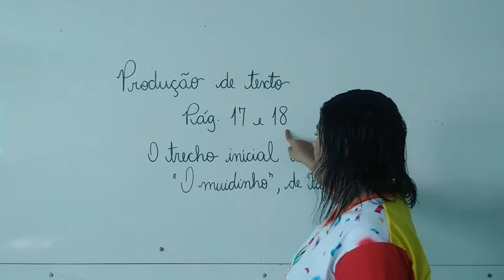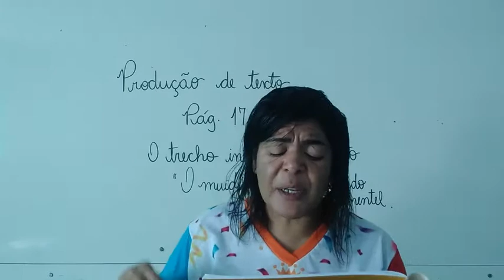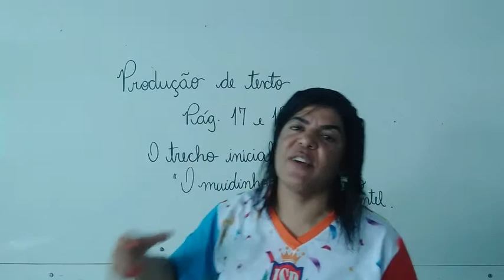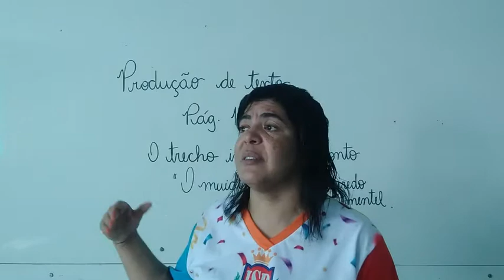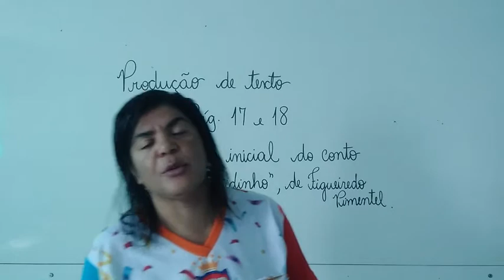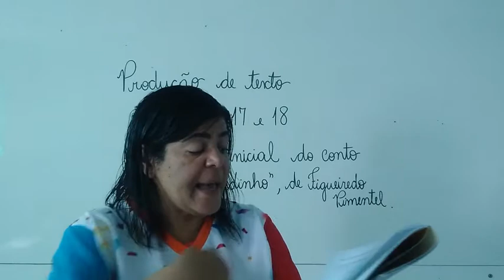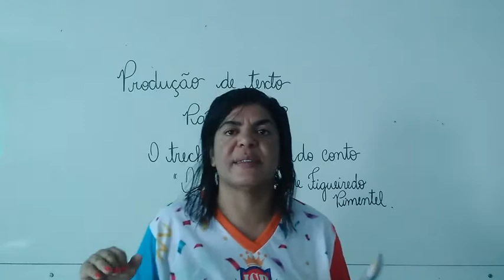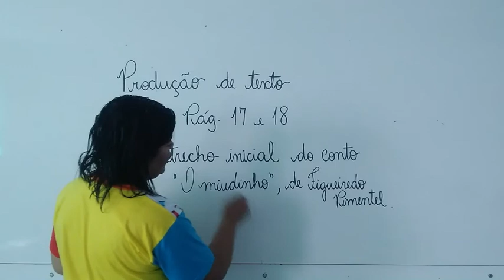3° Ano - Produção de Texto 05.03.2021